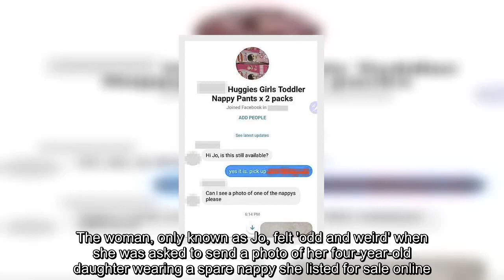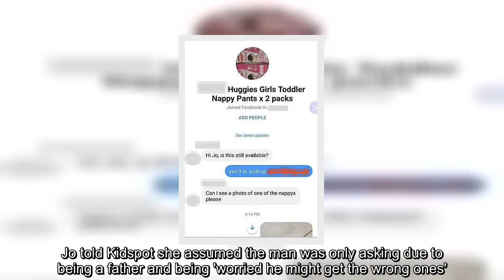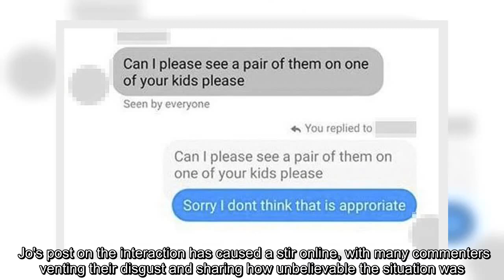Mum's warning after 'paedophile' made sickening request when she advertised nappies for sale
✍ A mother has issued a chilling warning to parents after a stranger asked for pictures of her children wearing nappies.The woman, only known as Jo, felt 'odd and weird' when she was asked to send a photo of her four-year-old daughter wearing a spare nappy she listed for sale online.The Melbourne mum posted the advert selling Huggies Toddler nappies to Facebook's Marketplace and was outraged by the man's 'inappropriate' request.Screenshots of the interactions supplied to Kidspot show the 'paedophile' asking whether the items were still available before requesting to see a picture of one of the items. The woman thought the request was 'odd and weird' but calmly responded with two pictures showing a close up of the Mini Mouse print on a nappy.  Jo told Kidspot she assumed the man was only asking due to being a father and being 'worried he might get the wrong ones'. But the man's messages then took a sickening turn as he asked to 'see a pair of them on one of your kids please'.She responded ...